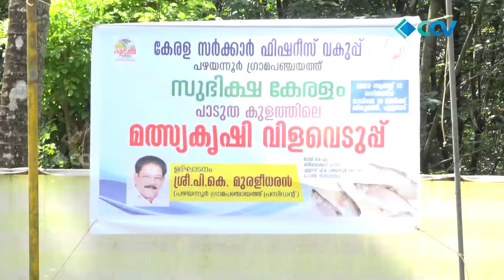സുഭിക്ഷ കേരള മിഷന്റെ ഭാഗമായി പാടുത കുളത്തിലെ മത്സ്യകൃഷി വിളവെടുപ്പ് നടത്തി